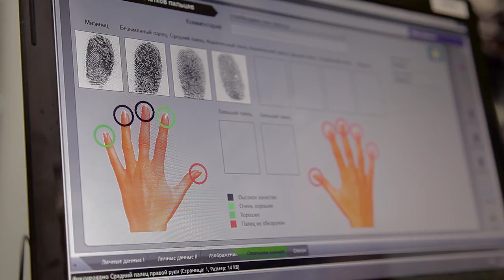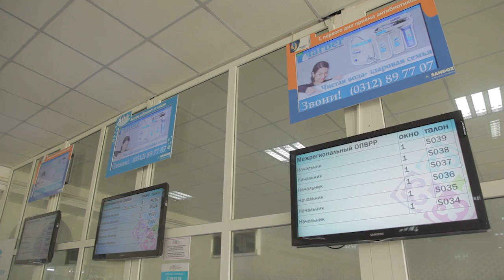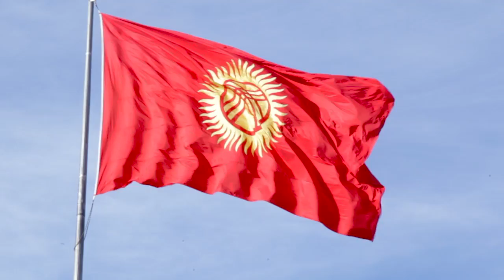ГРС и USAID вместе смогли улучшить работу службы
Одно изменение в процессе работы с населением, требует множество изменений в работе внутри самого государственного органа. Поэтому усиление работы самих госорганов стало приоритетом проекта USAID по поддержке эффективного госуправления. Вот один пример того, как сотрудничество ГРС и USAID помогло повысить эффективность работы службы.
Эл менен иштөөдөгү бир өзгөрүү, мамлекеттик органдын ичинде көптөгөн өзгөрүүлөрдү талап кылат. Ошондуктан, мамлекеттик органдардын дараметин күчөтүү USAIDдин натыйжалуу мамлекеттик башкарууну колдоо долбоорунун негизги максаты болду. Бул видео Мамлекеттик каттоо кызматы жана USAIDдин кызматтшуусу кандай натыйжага алып келгени жөнүндө кыскача айтып берет.